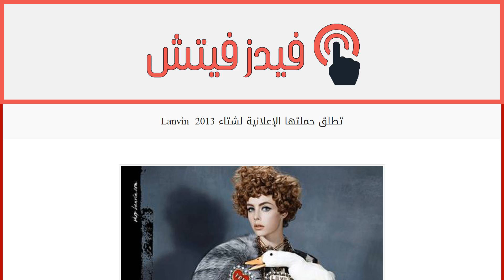Lanvin تطلق حملتها الإعلانية لشتاء 2013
إقراألمقال كاملا :
أطلقت Lanvin حملة إعلانيّة جديدة لتقديم مجموعتها لشتاء 2013 في إطار جديد يناسب مفهومها ونظرتها للمرأة العصرية ولمتطلبات أناقتها. وفي إطار هذه الحملة جسّدت العارضة البريطانية Edie Campbell ذلك المفهوم وتلك النظرة من خلال تكريسها فكرة أنّه يمكن لكلّ امرأة أن تمتلك وجوهاً مختلفة. لذا فقد عرضت 6 أوجه متخيّلة لشخصيّتها من أجل إبراز التنوّع والغنى الذي تتميّز بها خيارات امرأة Lanvin لهذا الموسم تحديداً.